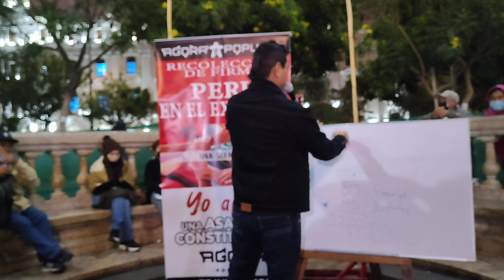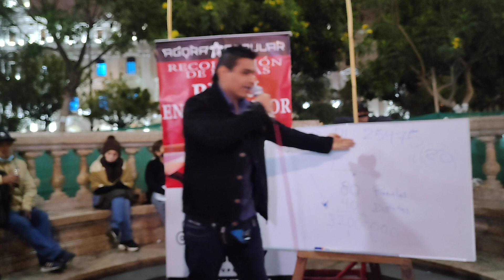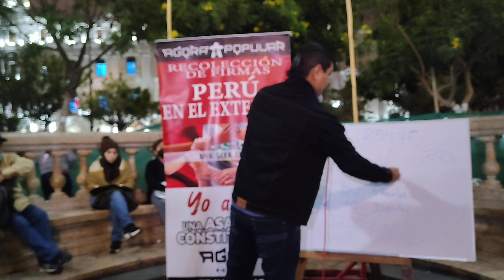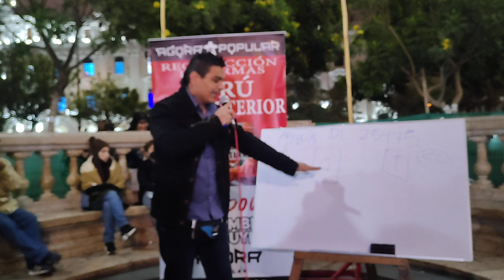CONOCE LA DIFERENCIA ENTRE SER TERRORISTA Y SER GUERRILLERO POR EL ABOGADO DEL ÁGORA POPULAR